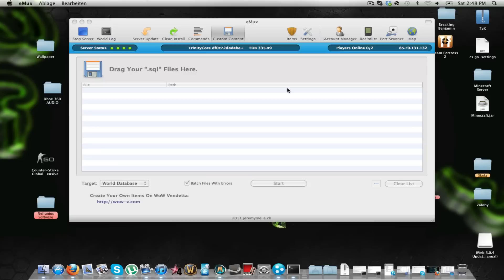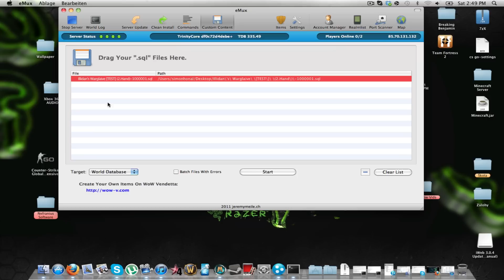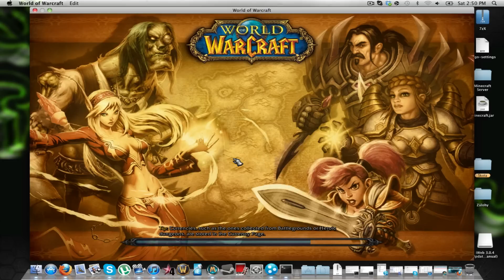Trinity Core-Unknown column "unk0" error FIX!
Replace the "unk0" with "SoundOverrideSubclass"